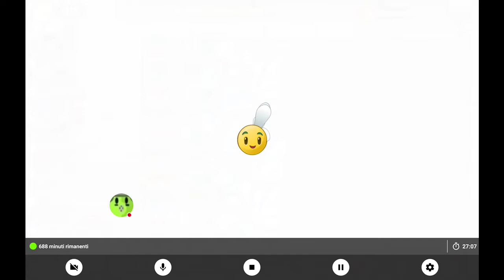Pvz 2 new update new plants Appeasemint Goo peashooter Winter mint and sling Pea Gameplay(Only Row)